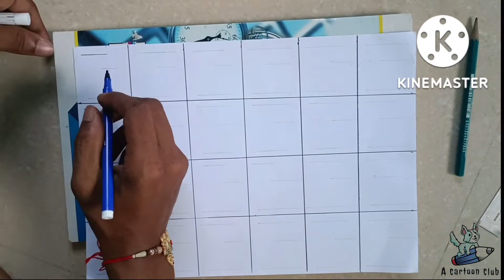Kids writing Alphabets । ABCD Pratice । writing Alphabets for childrens kids Capital & small letter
abcd Pratice । writingalphabet letters for children । kidswritingpractice for childrens
acartoonclub । cartoonclub । cartunclub। best writing pratice for childrens with baby kids learning kidslearningmadeeasy with animalpuzzlesforkids । kartunclub । best cartoon learn video।🧒🚸🧒 Small letter alphabet । Capital letter alphabet । Both small & capital letter alphabet । badiabcd chotaabc । #2-3 years old kids learning
Abcd writing pratice for childrens
Alphabet writing style

Songs, Kids Songs, Baby Songs, Nursery Songs, ABC Songs will surely help your kids learn quick with entertainment and good music. Preschool &

Kindergarten School Teachers can show our channel which has 3D animation videos to toddlers & babies to teach them basics like ABCD Songs & rhymes. Making learning & education fun is our passion. Hope you like the content we create. Loads of Love - Teddy & Timmy Poems For Kids.